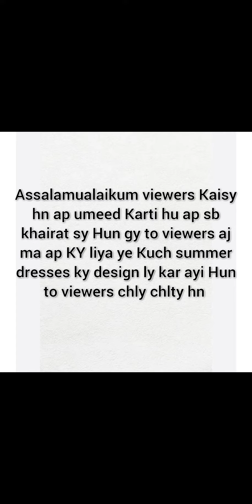ideas of stitching/ different type of design/beautytips_info